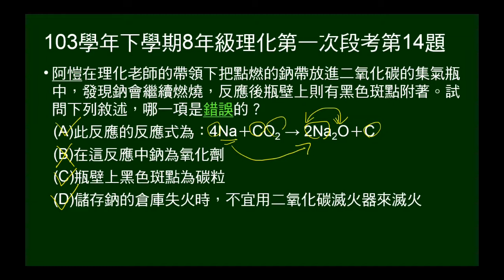103學年下8年級理化一段第14題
點燃的鈉帶放進二氧化碳的集氣瓶中，發現鈉會繼續燃燒，反應後瓶壁上則有黑色斑點附著試問下列敘述，問敘述何者錯誤？